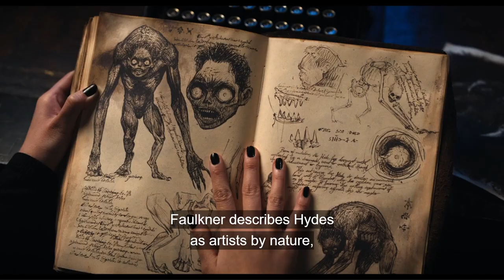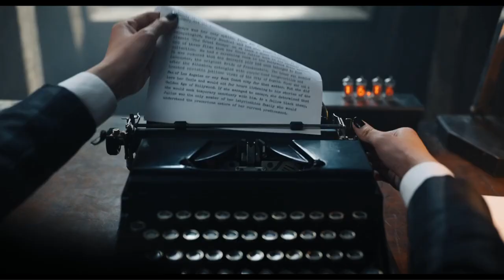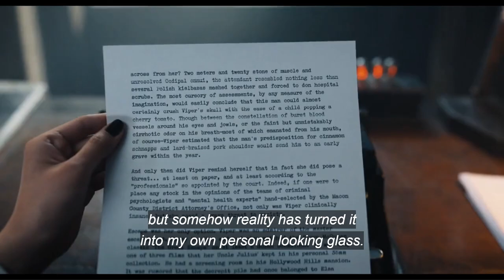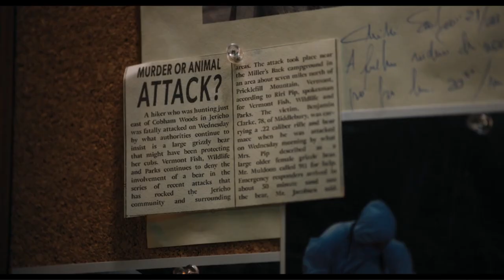Why I was UNIMPRESSED with Wednesday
Is Wednesday good? In this video essay review, I'll explain how Wednesday's writing is terrible, whether it should get a season 2 and why the true monster in Wednesday were the writers all along.

Timestamps:
00:00 Is Wednesday Bad?
00:54 Why Wednesday's World is Boring
03:32 Why Wednesday's Plotlines are Bad
05:15 Red Herrings 101
06:13 Why the Monster Reveal was Disappointing
07:48 So Why is Wednesday Not a Complete Disaster?
11:26 Is There Hope for Wednesday?
While attending Nevermore Academy, Wednesday Addams attempts to master her emerging psychic ability, thwart a killing spree and solve the mystery that embroiled her parents 25 years ago.